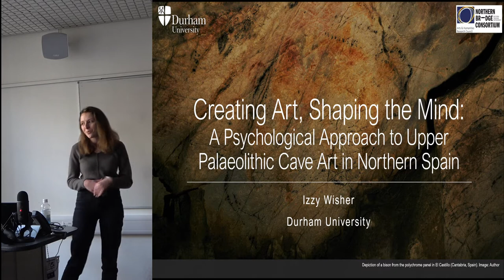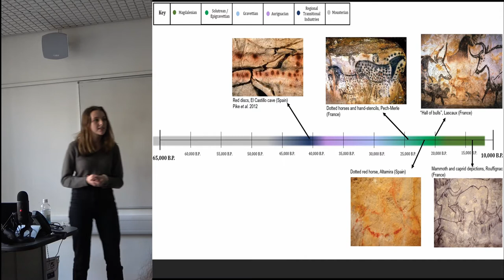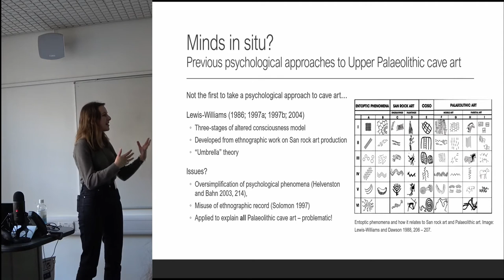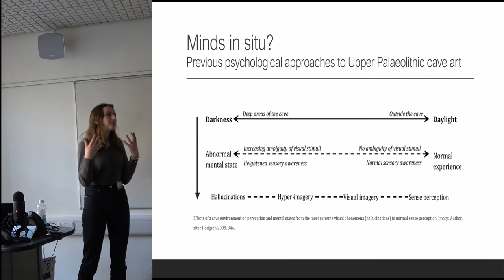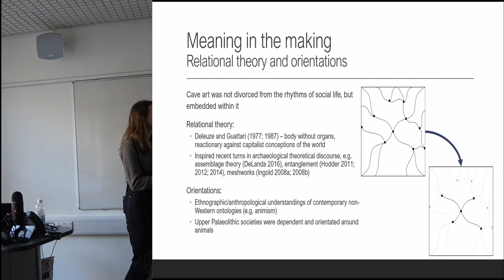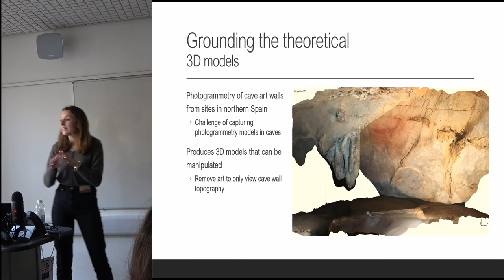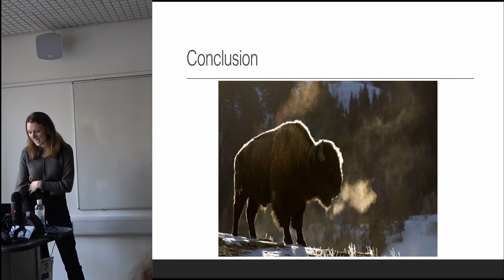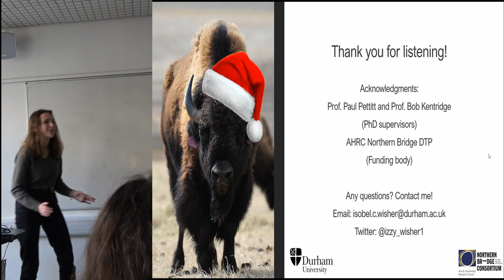Creating art, shaping the mind: a psychological approach to Upper Palaeolithic cave art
Upper Palaeolithic cave art is enthralling and, unsurprisingly, has been subject to extensive research since its discovery. Recently, inspired by cognitive archaeological approaches, research has taken a turn towards conceptually proposing psychological foundations behind the production of cave art. In particular, Hodgson (2006; 2008; 2012; Hodgson and Pettitt 2018), has proposed that specific psychological phenomena were triggered in the highly sensory environments of caves. It is suggested this dictated the form of the art and was intimately linked to the psychological state of Palaeolithic hunter-gatherers. This reconceives Palaeolithic cave art as the direct product of specific psychological processes experienced by hunter-gatherers, that were influenced by their entangled, dependent relationship with the animals depicted. However, this has yet to be explored in a grounded, falsifiable way. Consequently, there is an overwhelming need to test conceptual ideas of the psychological foundations of Upper Palaeolithic cave art against the archaeological record itself. This talk will present a novel chaîne opératoire approach, that attempts to integrate the psychological phenomena triggered in caves into a cohesive framework for understanding the processes involved in cave art production. This takes an interdisciplinary approach between psychology and archaeology, through creating 3D models of cave art from northern Spain and creating virtual reality versions of the art to use in psychology experiments. Further, this talk will emphasise the importance of adopting fully-grounded, interdisciplinary approaches in cognitive archaeology, through demonstrating that this enables a shift towards fine-scale, nuanced understandings of the cognitive processes embedded in Upper Palaeolithic artistic behaviours.

Hodgson, D. (2006) ‘Altered States of Consciousness and Palaeoart: an Alternative Neurovisual Explanation.’ Cambridge Archaeological Journal 16 (1): 27 – 37.
Hodgson, D. (2008) ‘The Visual Dynamics of Upper Palaeolithic Cave Art.’ Cambridge Archaeological Journal 18 (3): 341 – 353.
Hodgson, D. (2012) ‘Emanations of the Mind: Upper Paleolithic Art as a Visual Phenomenon.’ Time and Mind 5 (2): 185 – 193.
Hodgson, D. and Pettitt, P. (2018) ‘The Origins of Iconic Depictions: A Falsifiable Model Derived from the Visual Science of Palaeolithic Cave Art and World Rock Art.’ Cambridge Archaeological Journal 28 (4): 591 – 612.